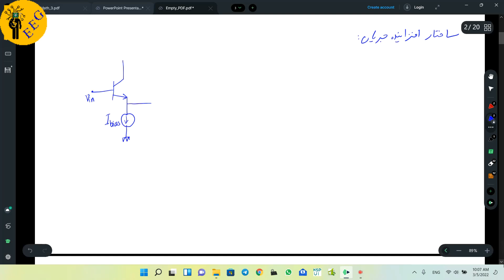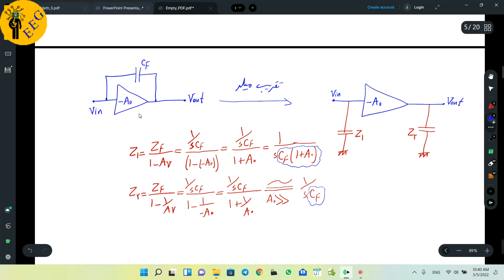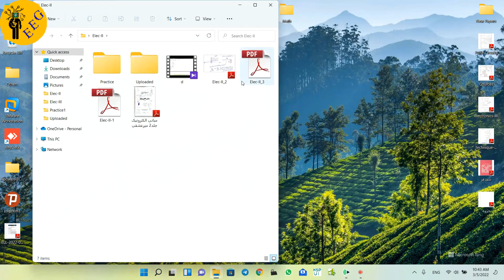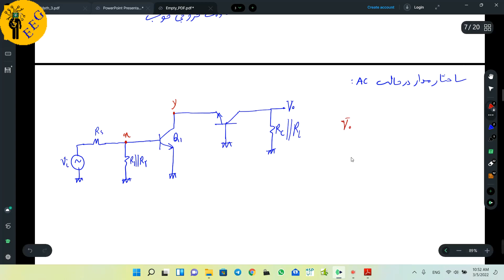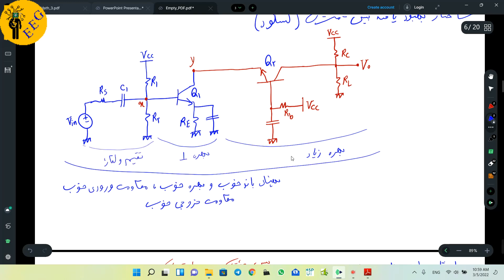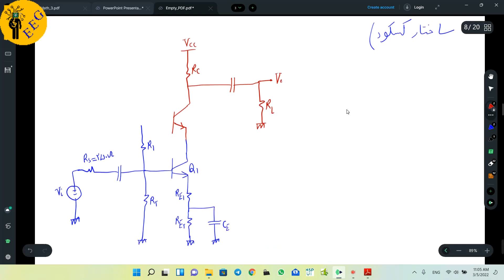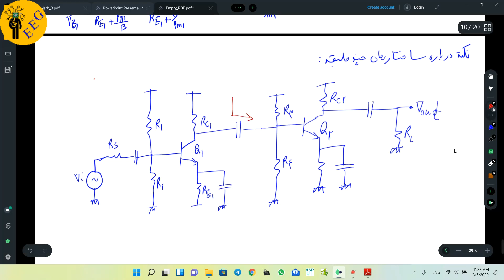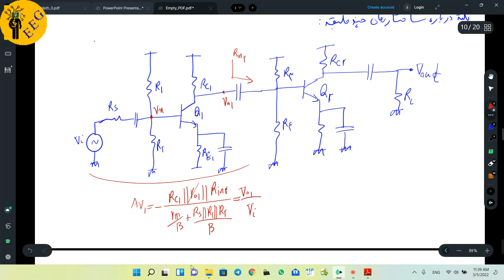جلسه یازدهم الکترونیک 1 (ساختار کسکود)